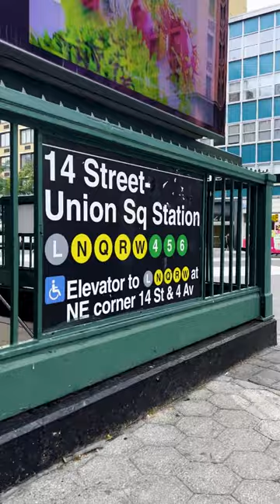Inspiration in the City - Nate Berkus + Jeremiah Brent for Living Spaces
Inspiration is all around, and designers Nate Berkus and Jeremiah Brent draw theirs from their hometown of New York City. From the architectural details of the buildings to the stones and tiles found on the subway, the city is the epicenter of their collection. What inspires you?